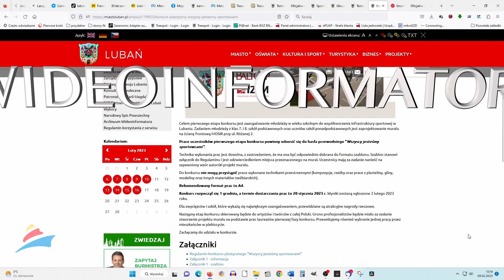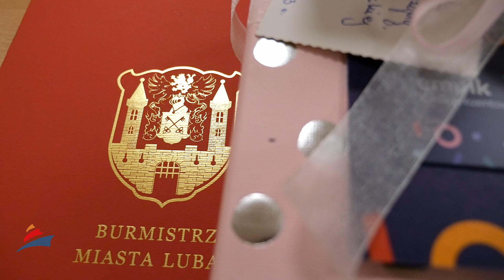Wideoinformator 10.02.2023 r.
W dzisiejszym wideoinformatorze powiemy o przebudowie ulic Jeleniogórskiej, Głównej i Kolejowej oraz wynikach konkursu „Wszyscy jesteśmy sportowcami”.
Prace remontowe, mimo że konieczne, bywają uciążliwe - tak w domu, jak i w przestrzeni miejskiej. Dlatego mieszkańców Lubania ucieszy fakt, że w tym roku zakończy się jedna z największych inwestycji drogowych.

Ten rok to również finał modernizacji obiektów sportowych. Co ciekawe, na wygląd zewnętrzny jednego z nich wpływ będzie miała lubańska młodzież.

W połowie ubiegłego roku została podpisana umowa na realizację jednej z największych inwestycji drogowych w historii Lubania, czyli modernizację ulic Głównej, Kolejowej i Jeleniogórskiej.

Wartość całego zadania to prawie dwanaście i pół miliona złotych, a wykonane do tej pory prace opiewają na około sześć i pół miliona złotych, z czego dwie trzecie stanowi dofinansowanie z Programu Inwestycji Strategicznych „Polski Ład”.

- Wykonana została już ulica Kolejowa wraz z pracami, które miały być wykonane wewnątrz tej ulicy, czyli z wodociągowaniem i ze skanalizowaniem tej ulicy oraz wykonaniem odwodnienia deszczowego. Została wykonana już ulica Jeleniogórska. Teraz firma, która realizuje to zadanie, przechodzi na ulicę Główną – poinformował Burmistrz Miasta Lubań Arkadiusz Słowiński.

Aby remont był kompletny, położenie nawierzchni poprzedzają prace związane z wymianą sieci wodociągowej i gazowej. Tak jak w całym mieście, modernizowane jest również oświetlenie drogowe. Finalizacja inwestycji przewidziana jest na wrzesień bieżącego roku.

- Termin jak najbardziej realny, zaangażowanie firmy lokalnej – co cieszy – też bardzo mocne, a zatem wierzę w to, że jeszcze jesienią tego roku będziemy mogli spokojnie i chodzić, i jeździć po zupełnie nowych drogach – podsumował burmistrz.

Pod koniec ubiegłego roku ogłoszony został konkurs plastyczny „Wszyscy jesteśmy sportowcami”. Zadaniem uczestników było wykonanie projektu murali, które znajdą się na ścianie frontowej Miejskiego Ośrodka Sportu i Rekreacji.

W kategorii klas VII-VIII szkół podstawowych nagrodę główną komisja konkursowa przyznała Katarzynie Rozłuckiej ze Szkoły Podstawowej nr 3.

- Ta praca ma przekazać to, że każdy może być sportowcem – bez względu na to, jak wygląda, czy ma niepełnosprawność czy nie, jakiej jest płci, jaki kolor ma skóry, jaki ma wzrost też – podkreśliła laureatka.

W kategorii szkół ponadpodstawowych nagrodę główną przyznano Martynie Leszczyńskiej z Zespołu Szkół Ponadpodstawowych im. Adama Mickiewicza.

- Się bardzo cieszę, bardzo lubię wygrywać i takie fajne nagrody dostawać, i fajnie, bo w Empiku też lubię zakupy robić, to się cieszę bardzo z tego bonu – mówiła młoda artystka.

Nagrody rzeczywiście były atrakcyjne. Zwyciężczynie otrzymały bon do Empiku o wartości 400 zł. Bony o wartości 200 zł otrzymali także uczniowie, którzy zdobyli wyróżnienia. Doceniona została również praca opiekunek. Okazuje się jednak, że największą zachętą był całkiem inny aspekt konkursu.

- To, że ich prace nie są gdzieś… nie wiem… później oddawane do archiwum, sprzedawane, bo to też różnie, mogą stanowić część miasta bądź obiektu, który jest im bliski, no chyba było dla nich największą motywacją – że ich elementy pracy mogą znaleźć odzwierciedlenie na długi, długi czas – zapewniła Elżbieta Fenczyszyn, nauczycielka plastyki w SP4 i ZSP im. A. Mickiewicza.

- Bardzo dziękujemy za tak liczny odzew na nasze zaproszenie i cieszymy się, że mamy też wśród naszej społeczności tylu artystów – podsumowała Beata Soczyńska, dyrektorka MOSiR.

(ŁCR)